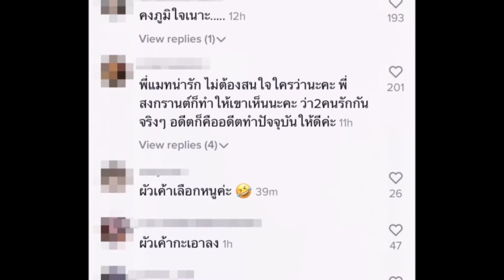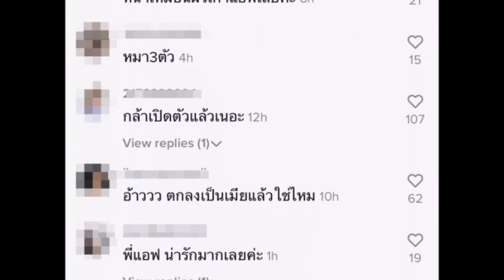แมท โพสต์คลิป tiktok กับ สงกรานต์ ชาวเน็ตเม้นหนักมาก